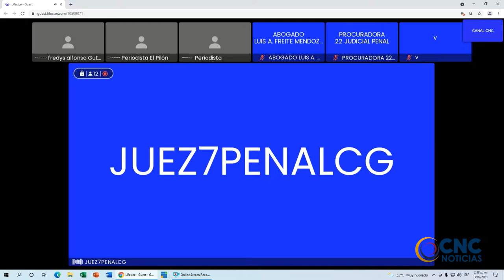FUE CAPTURADO POLICÍA ACTIVO SEÑALADO DE ABUSAR SEXUALMENTE A SU VECINA MENOR DE EDAD